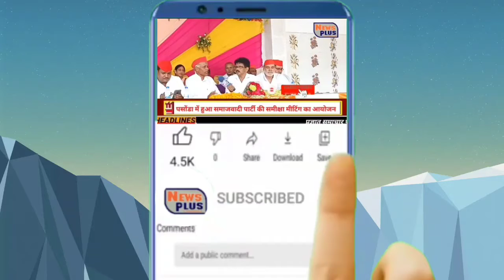2 अप्रैल से लेकर 3 अप्रैल तक का मौसम का अनुमान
2 अप्रैल से लेकर 3 अप्रैल तक का मौसम का अनुमान